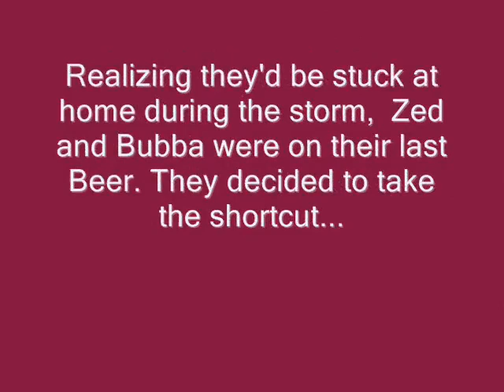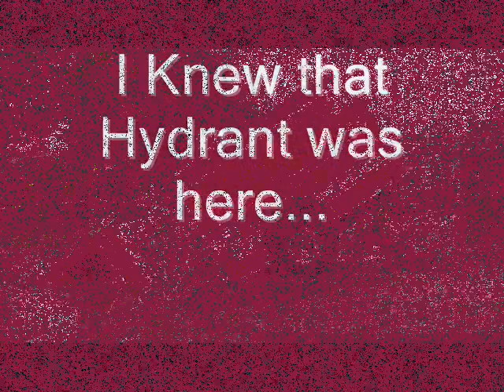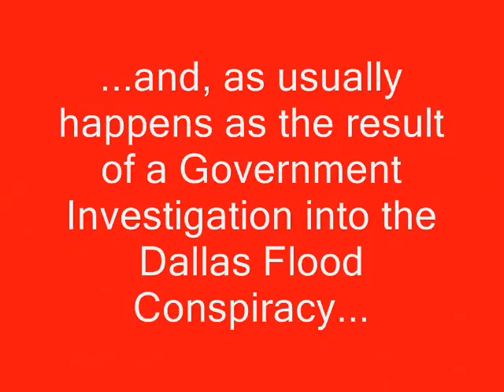Texas Flood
Texas Flood by Fenton Robinson